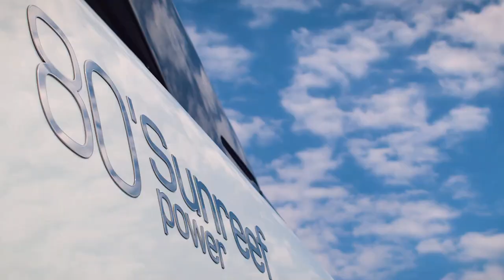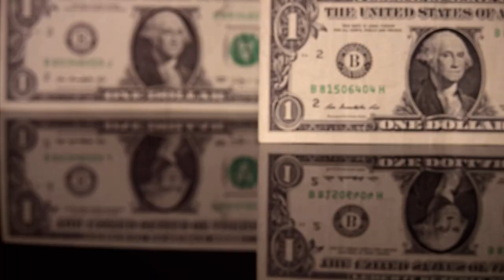Inside Rafael Nadal's Lavish Lifestyle: 2023 Tour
Rafael Nadal - The Rich Life, Net Worth, LUXURY CARS, Real Estate, Private Jet and Yacht 2023!
Are you curious about what Rafael Nadal owns in 2023? In this video, we'll take a closer look at his extravagant lifestyle and share some of the specifics about what he'll be spending his money on.

Whether you're a tennis fan or not, you'll want to watch this video to learn more about Rafael Nadal's amazing lifestyle. We'll go over everything from his cars to his homes, and discuss what his future may hold. Watch now to find out what Rafael Nadal owns in 2023!

In our previous videos, we've explored Cristiano Ronaldo's breathtaking riches and Jeff Bezos' stunning superyacht. Today, we're taking you on a journey to discover the world of tennis royalty, Rafael Nadal!
So sit back, relax, and get ready to be inspired as we discover the secrets of Rafael Nadal's amazing lifestyle.

🕰️TIMESTAMPS🕰️
00:00 Intro
01:50 Rafa Nadal Academy by Movistar
02:32 Rafa Nadal's LUXURY CARS and Yachts
04:30 Rafa Nadal's $6 Million Private Jet
04:57 Rafa Nadal's Luxurious Mansions and Real Estate
06:04 Rafa Nadal's Entrepreneurship Life.